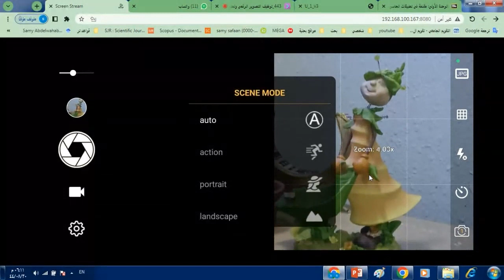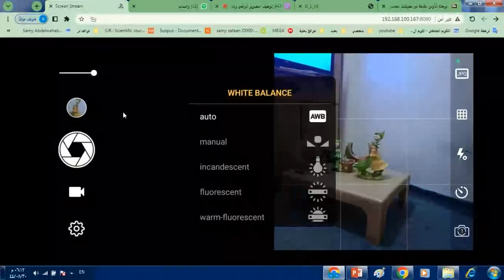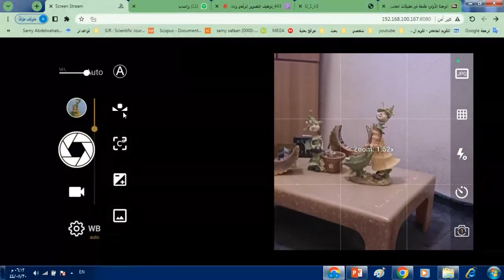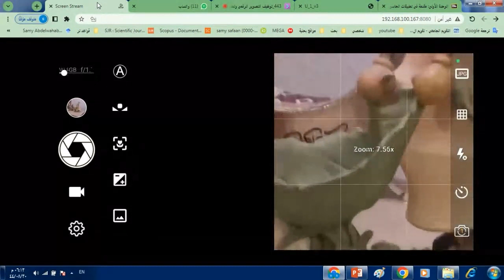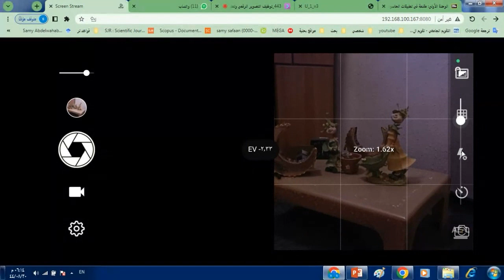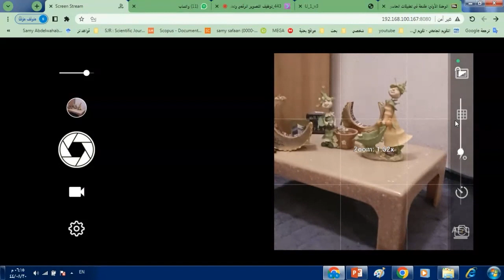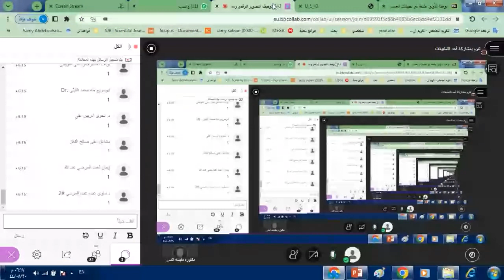توظيف التصوير الرقمي وتطبيقاته عبر الأجهزة الذكية بالمقررات الإلكترونية الجزء 13